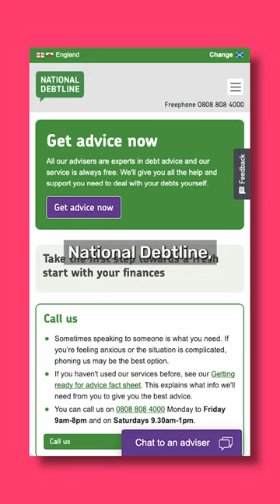William Hill Scandal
Watch to reveal thier multi million fine